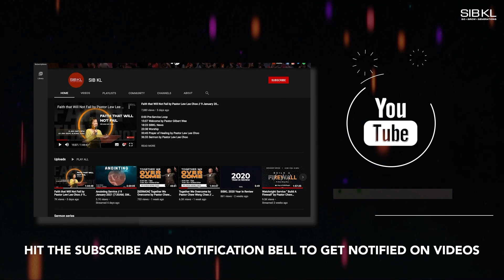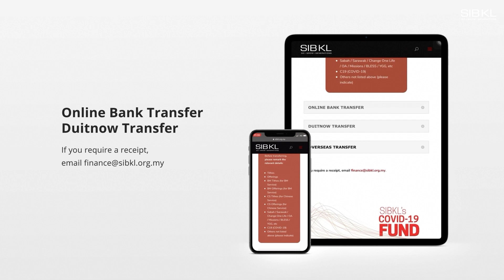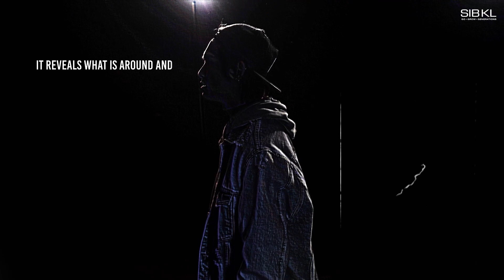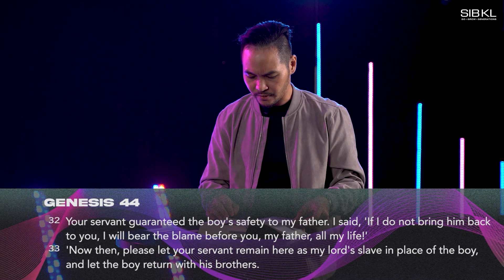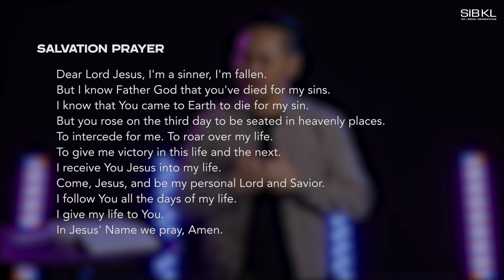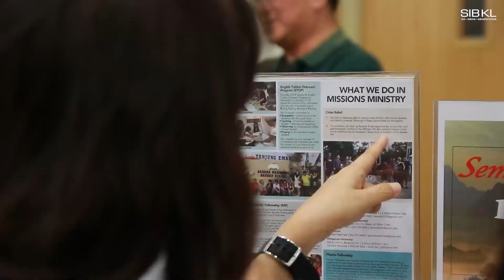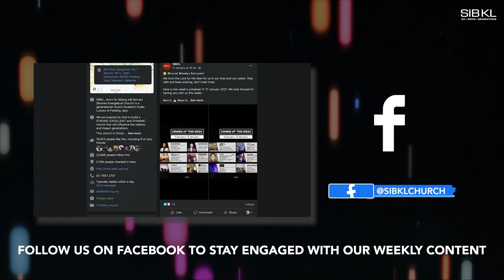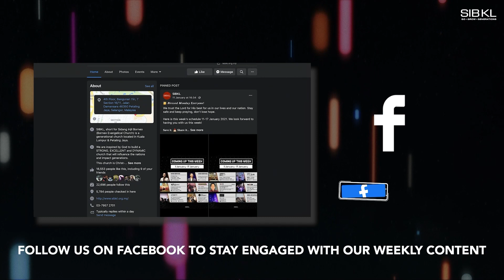Easter Service : The Roar of Resurrection - Pr Isaac Ling // 4 April 2021 (11.00AM, GMT+8)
0:00 Pre-Service Loop
15:07 Welcome by Pastor Jeremy Phua & Pastor Aaron Tan
20:27 Special Item - The Roar of Resurrection and Rattle
27:40 Worship
39:44 Sermon by Pastor Isaac Ling
1:24:18 Closing Song

Welcome to SIBKL Easter Service Online! We’re excited and believe that God is going to encounter us in a special way. Let’s lean in, stay engaged and plug in to His Presence.